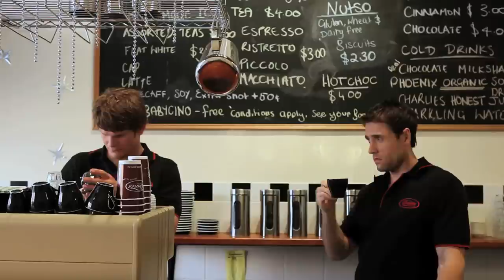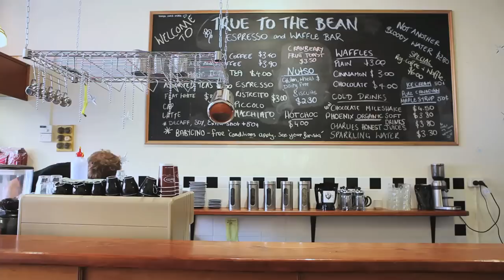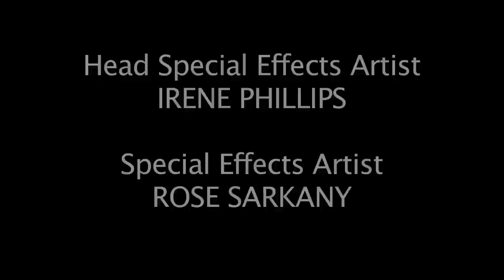Gun Barista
On the first day of the zombie apocalypse, two men must use all of their skills to feed the appetite of the oncoming horde... They must feed their most basest desires... Their caffeine addictions!!